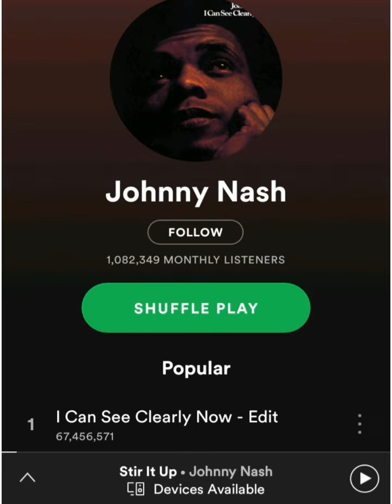Oh How Good It Is To Be Here | Johnny Nash Mix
My Version of Johnny Nash's How Good It Is from 1972.